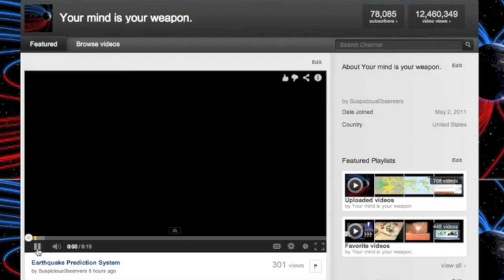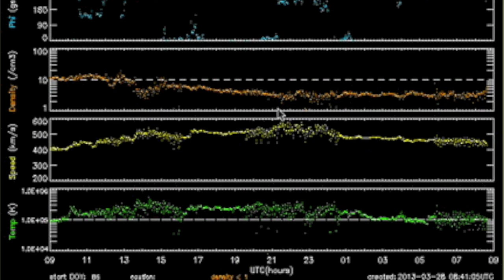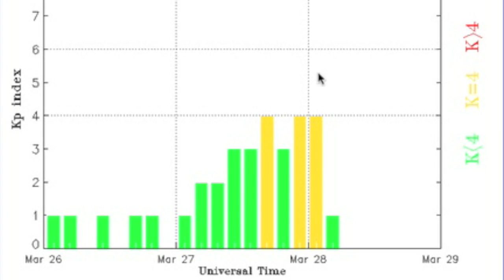3MIN News March 28, 2013